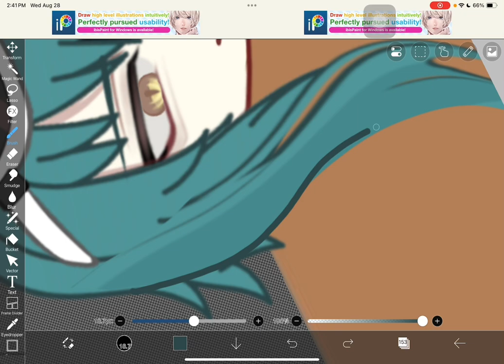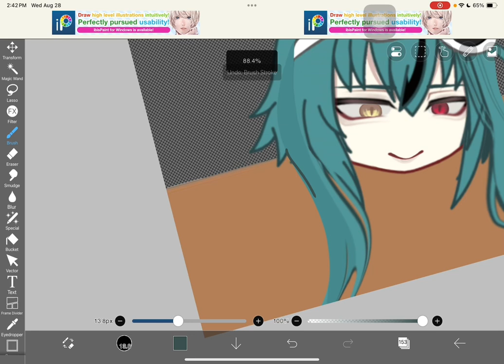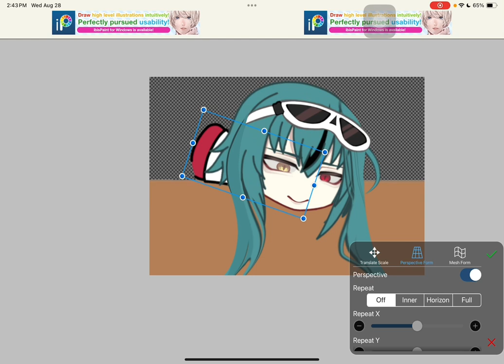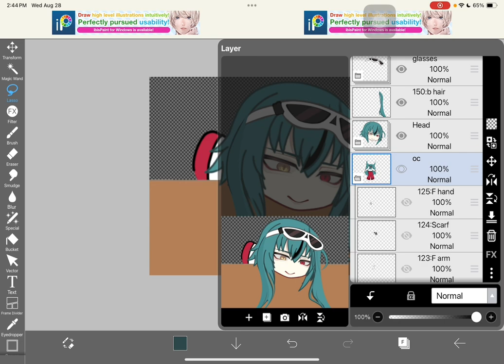Process of editing! Pt.7 // gacha editng ibispaint x